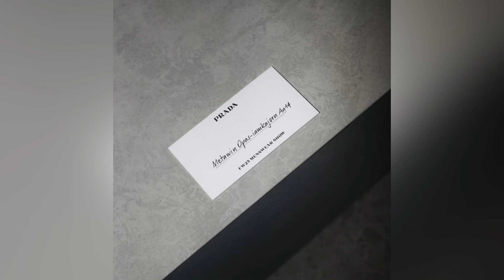[230115] วิน เมธวิน ร่วมงาม Prada Fall Winter 23 Menswear Fashion Show @มิลาน🇮🇹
cr: IG winmetawin // eedzilar// pre_pk 🙇🏻‍♀️